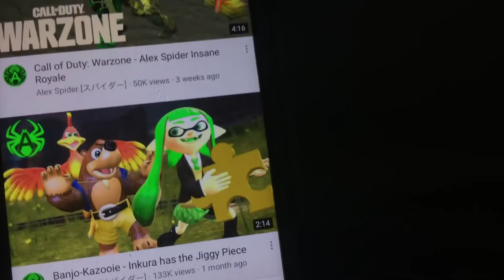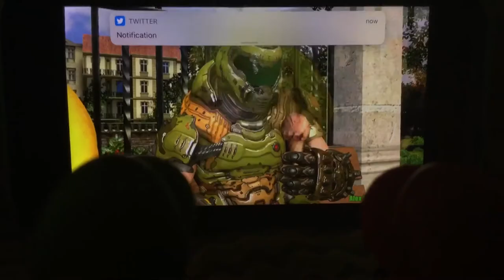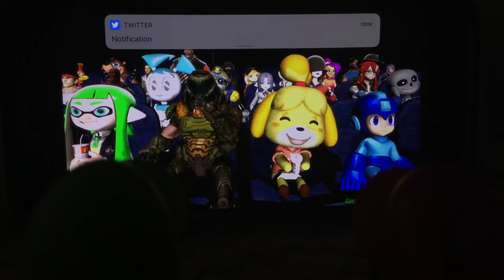Mario & Luigi react to, “[Doom/Animal Crossing] Isabelle and Doom Guy are BFFs”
To Distracted on Animal Crossing to Realize this Video... crap.